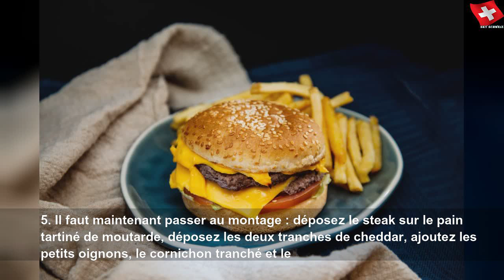La recette pour reproduire le cheeseburger comme chez McDonald's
La recette pour reproduire le cheeseburger comme chez McDonald's | Sky Suisse Lifestyle
Vous rêvez d&#39;un bon cheeseburger comme chez McDonald&#39;s ? Ne cherchez plus, voici la recette pour reproduire le burger à l&#39;identique !